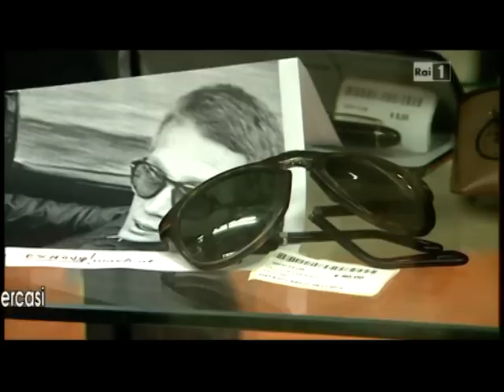I mercatini dell'usato in tempo di crisi 14 11 12